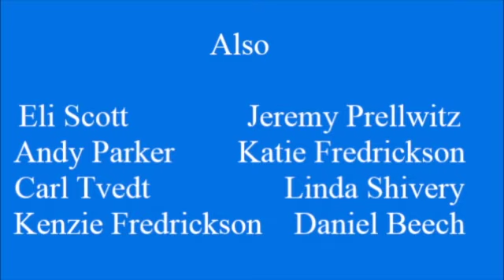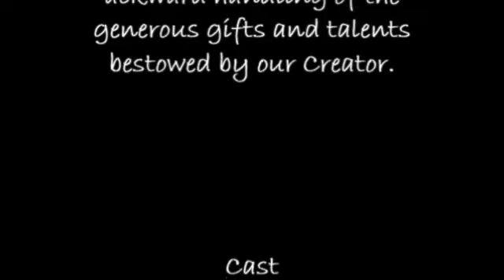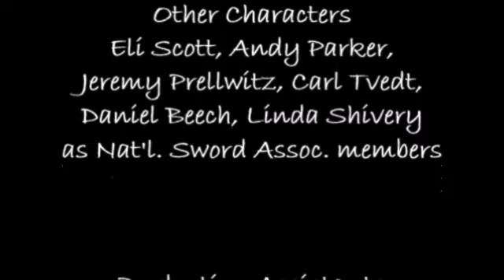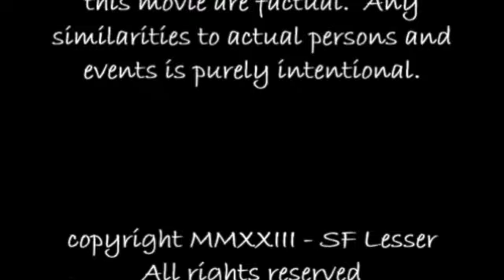Adom Olam Messianic Congregation Purim Service March 7, 2023